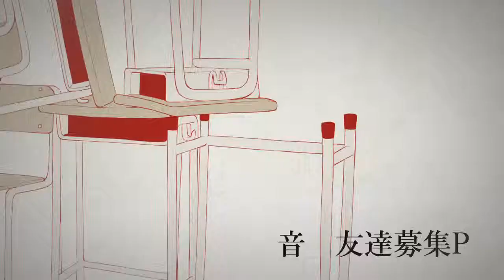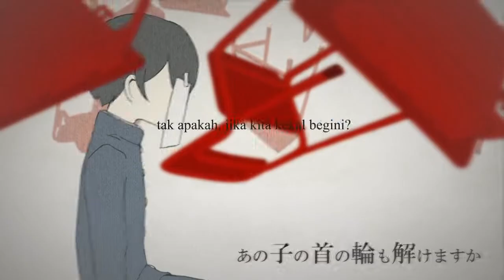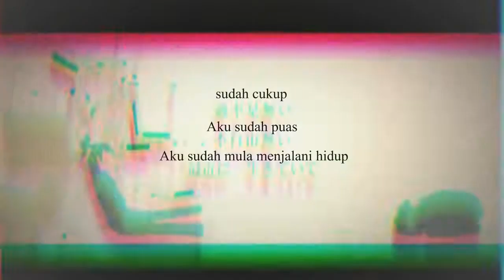【Kagamine Rin】The Lost One's Weeping / ロストワンの号哭【Malay Sub / マレー語字幕】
REUPLOAD

Assalamu'alaikum~

(ʘ言ʘ╬) OK! Inilah lagu I di kala sedih! LOL~ Takdelah. Ni masa frust ngan STPM dulu sub ni. Nampak tak sakit hati kat situ.

So my advice la, cari, cari apa yang korang nak buat dengan masa depan korang. Dulu pun saya jenis macam, "seriously? don't make me learn things that I have like zenzen no interest in it!" punya budak. But, itu salah satu daripada cabaran hidup actually. Cause all of us are in a tabi (journey). A tabi to search for what we can do in our life. But sape kata tak boleh frust??? Boleeeeh no haaal~~ Janji dah habis frust tu, clear your mind and set a new goal la! (＾ν＾)

(If you ever feel like... want to know what I thought about the lyrics, my other translations yang tak boleh diupload kat sini sebab copyright, silalah singgah ke blog saya!)